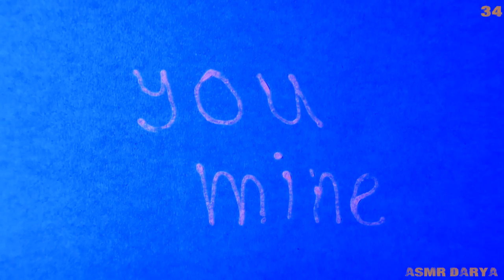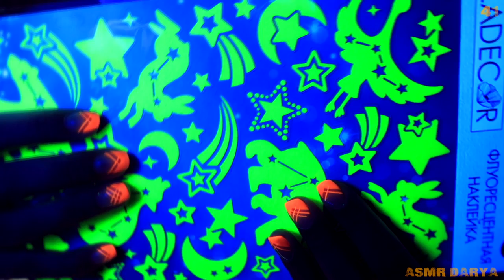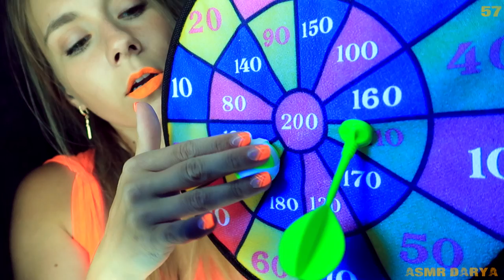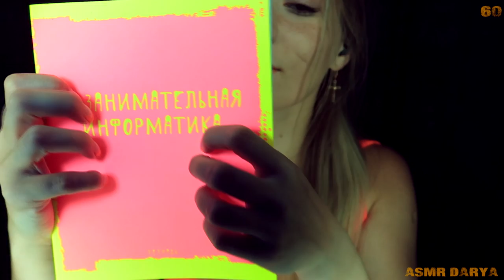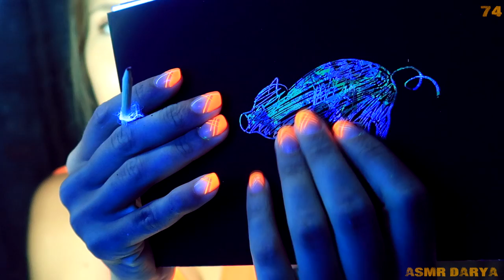АСМР 100 ТРИГГЕРОВ - Неоновый Трип 🔋 ASMR 100 TRIGGERS - Neon Trip 🥕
Я была одержима идеей ультрафиолетовых визуальных триггеров и наконец-то сделала это! Делала очень долго, мнооого было с ним работы. Начала еще с декабря, когда не было голоса , и оставалось делать только триггеры))На самом деле, я очень не довольна этим видео, так как огромное количество времени и усилий,потраченные на поиски предметов, съемки и редактирование сведены на нет из-за странного треска камеры ,а также вечно не спящих соседей. Но, надеюсь, все-таки это видео подарит кому-то пару мурашечек, а кому-то и от головной боли после новогодних праздников подсобит ))